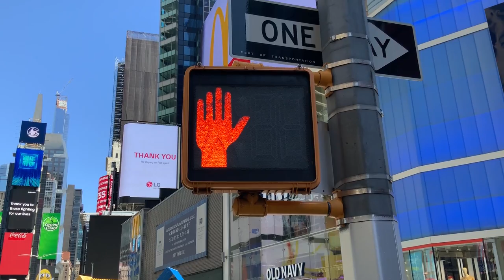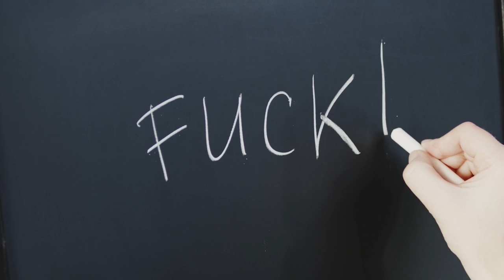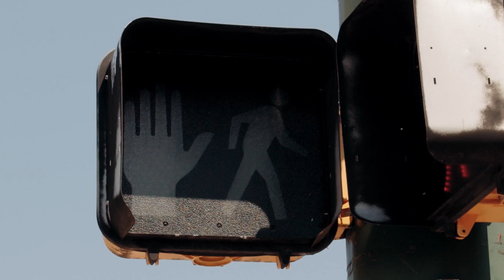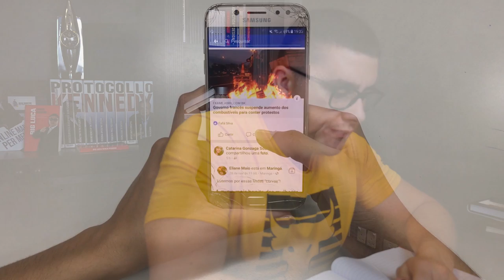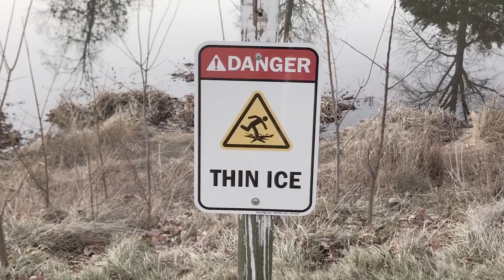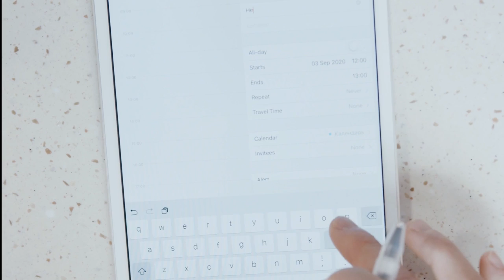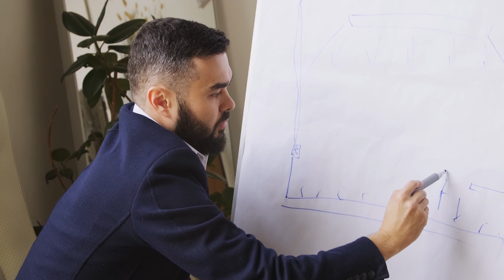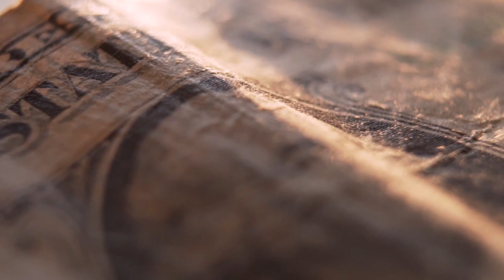La lettera del PAPI per te!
Guarda il replay del mega evento del Papi e scopri l’esatto processo per diventare ricco